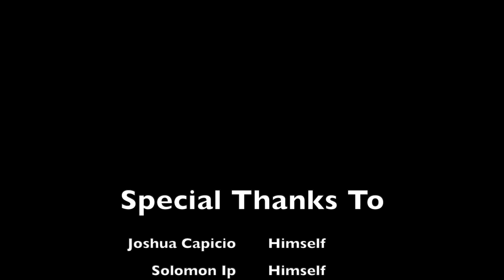The Divine Office Intro Video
Captain: Daniel Salé (Archdiocese of Edmonton)
Fr. Murray (Diocese of Saskatoon)
Josh Capicio (Diocese of Calgary)
Solomon Ip (Diocese of Calgary)
Ian Novakowski (Archdiocese of Edmonton)
Michael Roy (Archdiocese of Vancouver)
Ben Taylor (Diocese of Calgary)
Sean Ulrich (Archdiocese of Edmonton)
Emmanuel Umeohana (Diocese of St. Paul)